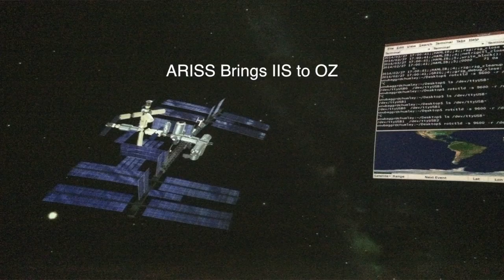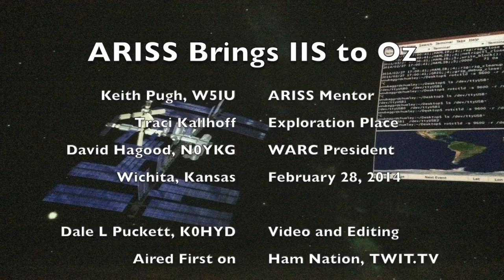ARISS Brings ISS to OZ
This video covers the ARISS operation at Exploration Place in Wichita, KS on February 28, 2014. Dozens of middle school students were able to listen to a dozen of their classmates speak with the astronauts on the International Space Station via radios operated by the Wichita, Kansas, Amateur Radio Club. It also gives some adivce for other amateur radio clubs interested in participating in the ARISS program. (Updated Version)